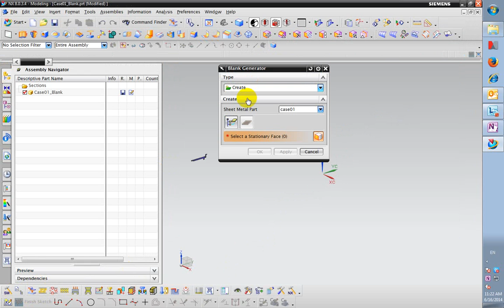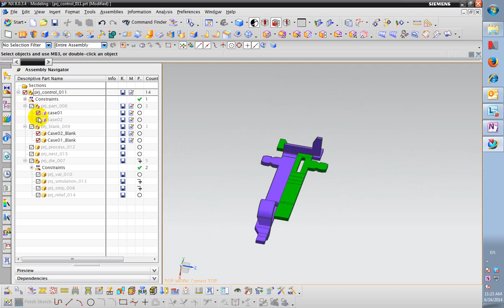blank generator multiple parts